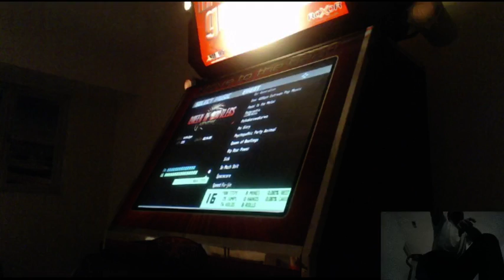WHY DID I STOP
FFFFFFFFFFFFFFFFFFFFFFFFFFFFFFFFff